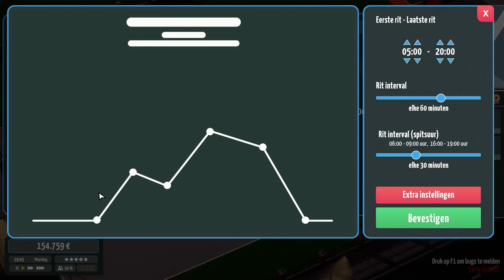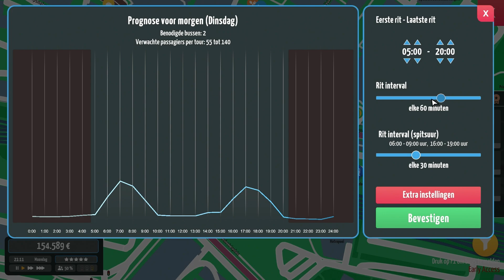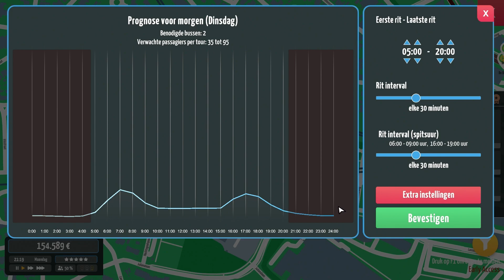WE ZETTEN HENGELO OP DE KAART!!! City Bus Manager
Vandaag gaan we een nieuw spel spelen, genaamd City Bus Manager... We gaan natuurlijk het busverkeer in Hengelo regelen!